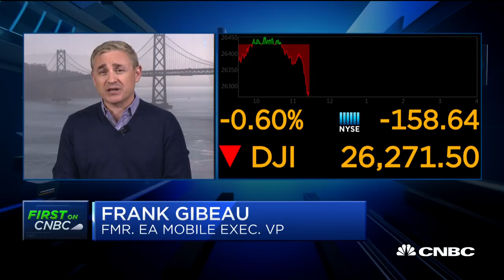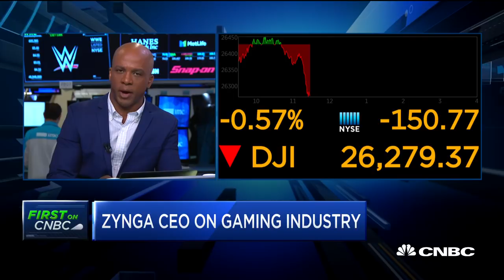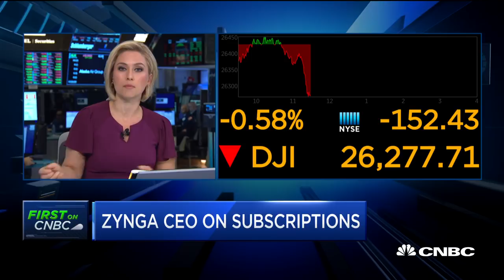Gaming company Zynga CEO Frank Gibeau on the future of subscription services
Frank Gibeau, CEO of the mobile and online gaming service Zynga, joins "Squawk Alley" to discuss the gaming company's quarterly earnings.